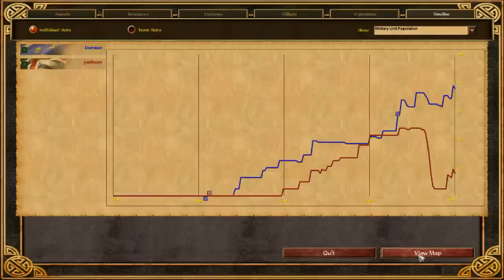AOE3 Coaching with ZutaZuta! #2 (Another indepth gameplay analysis/autopsy)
ZutaZuta is a high level Age of Empires 3 player in this video taking a look at a lower level game to find out what went wrong, what went right and where improvements can be made to make the players stronger. This analysis happens weekly after Saturday Smackdown (a best of 7 between high level players each week casted by Zuta as well as Interjection (usually)). The BO7 is uploaded to Interjection's AOE3 channel which can be found